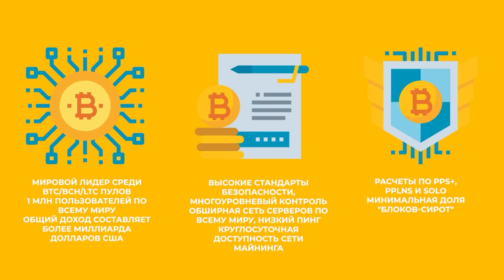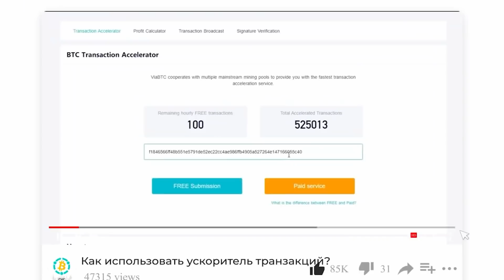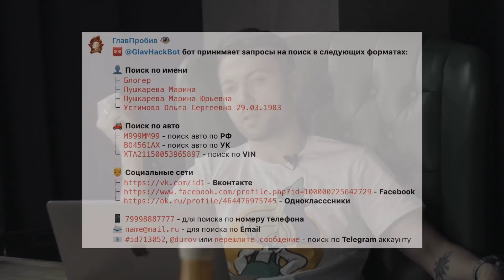⚠️ ПРИЕМКИ МЕТАЛЛОЛОМА: ЯДОВИТЫЙ МЕТАЛЛ, КАК ОБМАНЫВАЮТ И ПРИЧЕМ ЗДЕСЬ ПОЛИЦИЯ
👁 Узнай всё, что знает о тебе военком или враги, в боте Глазе Бога

В 297-м выпуске «Люди PRO» Сергей Павлович взял интервью у человека в маске, который рассказал о теневых пунктах приема металлолома в России и Украине. Из выпуска вы узнаете: почему легальных «приемок» почти нет, сколько они зарабатывают, кто туда носит металл, в каких количествах, про ядовитый металл, о том, какое участие в этом принимает полиция и многом другом.

ТАЙМКОДЫ:
00:00 - В этом выпуске
00:42 - Вступление
01:17 - «Легального рынка металлолома не бывает»
04:54 - Как и сколько зарабатывают на премках
10:02 - Актуальные цены на металл
18:01 - Откуда берется металл и как в этом замешана полиция
32:03 - Сколько % метала сдают обычные люди
34:04 - Как часто на приемки приезжает полиция
38:28 - Про ядовитый металл
44:00 - Проверяют ли металл на радиацию
49:48 - Сколько всего приемок в Украине и какая их средняя прибыль
52:26 - Кто такие «кроты»?
56:20 - Как легализуют теневой металлолом?
58:47 - Как экспортируют металлолом?
1:02:23 - Сколько зарабатывают приемщики?
1:05:55 - Про конкурентные войны
1:09:23 - Как пандемия повлияла на этот рынок
1:10:31 - Как должна быть оборудована приемка
1:12:35 - Грабят ли приемки
1:15:42 - Значимые фигуры в этом бизнесе
1:18:02 - Кто «контролирует» приемки в ДНР и ЛНР
1:21:26 - Итог